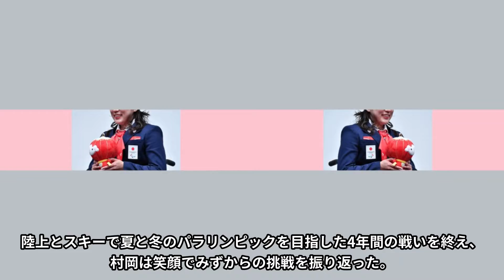【感動】村岡桃佳が２つのパラリンピックを終えて素直に思うこと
陸上とスキーで夏と冬のパラリンピックを目指した4年間の戦いを終え、村岡は笑顔でみずからの挑戦を振り返った。